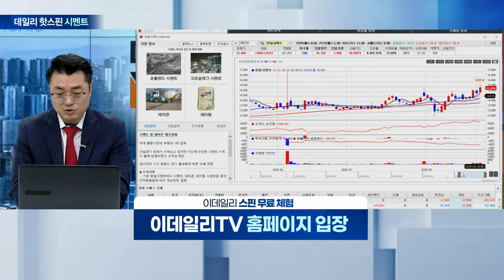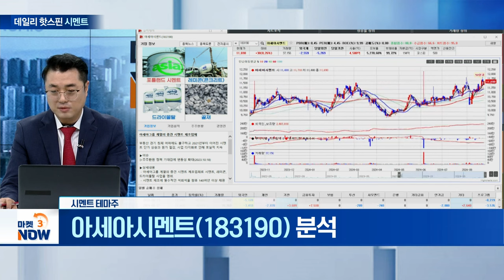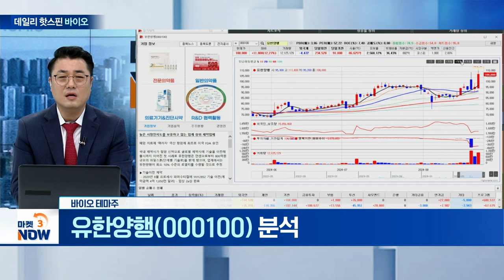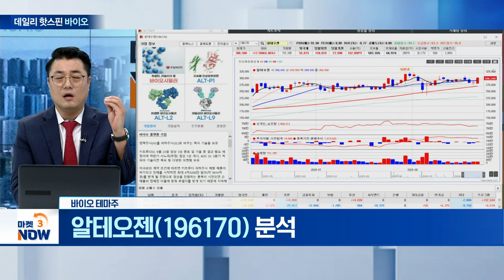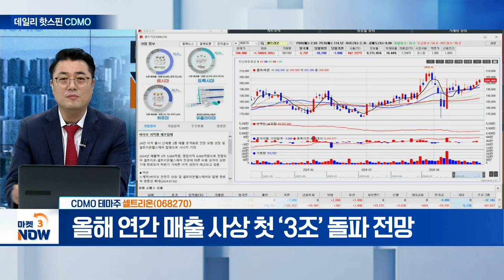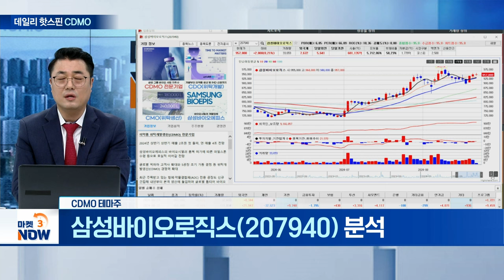한일시멘트, 아세아시멘트, 유한양행, 알테오젠, 셀트리온, 삼성바이오로직스 [데일리 핫스핀] | Market Now 3 (20240823)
▶ 오후 장 주목 실적 테마①
한일시멘트(300720)
- 코리아 밸류업 지수 9월 발표 예정... 수혜 기대감

아세아시멘트(183190)
- 저PBR 관련주 포함... 향후 금리 인하 수혜 전망

▶ 오후 장 주목 장기 테마②
- 폐암 치료제 ‘렉라자’, 국산 항암제 최초 FDA 승인

- 피하(SC) 주사 변경 플랫폼 추가 기술수출 기대↑

▶ 오후 장 주목 업종 상위 테마③
셀트리온(068270)
- 올해 연간 매출 사상 첫 ‘3조’ 돌파 전망

- 미국 생물보안법 표결 임박... 반사이익 가능성 농후